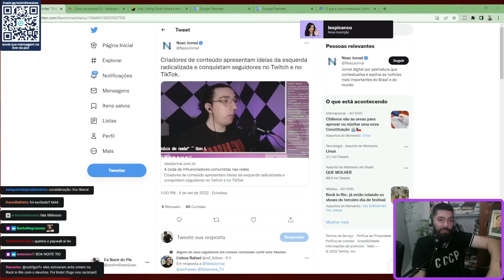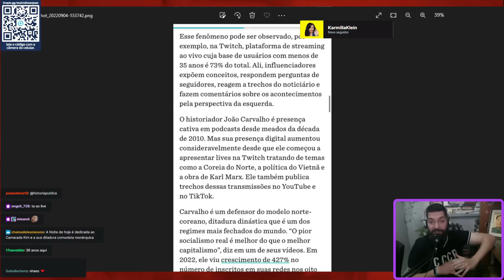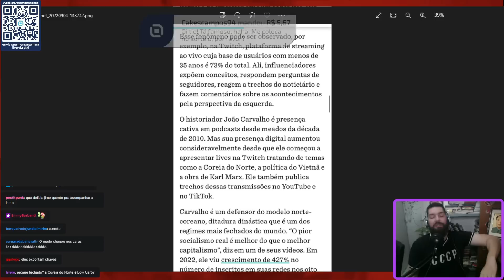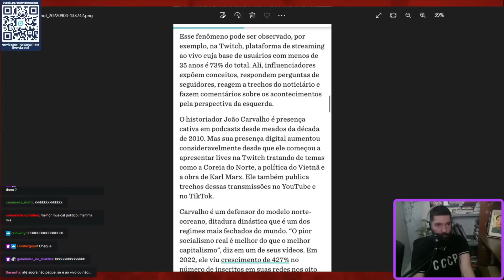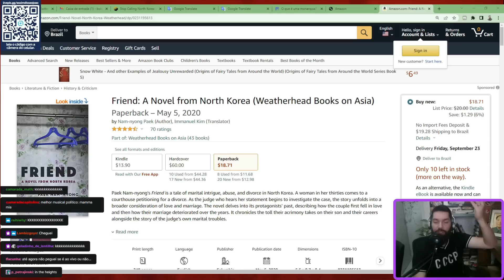A (Melhor) Coreia do Norte é uma Ditadura Dinástica?? | João Carvalho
No vídeo de hoje respondemos a uma das mais absurdas falácias liberais em seus dois eixos: seria a Coreia Popular uma dinastia ditatorial???

Em relação à questão dinástica a resposta é, pasmem, não!
Em relação à questão ditatorial para a surpresa de todos a resposta é, MENAS AINDA!!

*** BIBLIOGRAFIA porque aqui não tem Castanhas, é Carvalho!

RECOMENDAÇÃO DE BIBLIOGRAFIA COMPLEMENTAR

Roxinha /assimdisseojoao

Roxinha /RaphaelCorrea

CAPAS E ELEMENTOS GRÁFICOS POR MANOELA BERTELLI (Nunih) - Conheça o trabalho da moça!

CUPOM: assimdisseojoao20

CUPOM: ASSIMDISSEOJOAO15